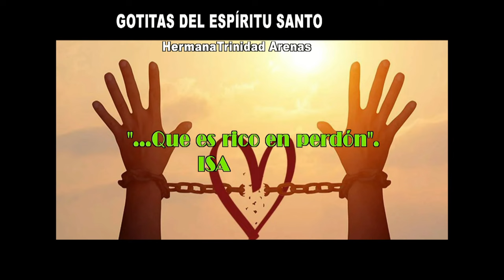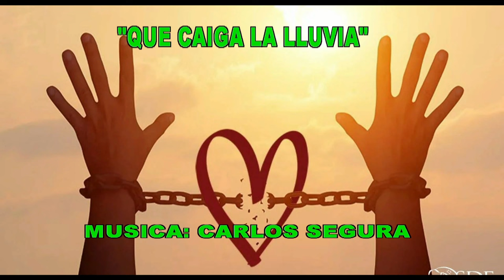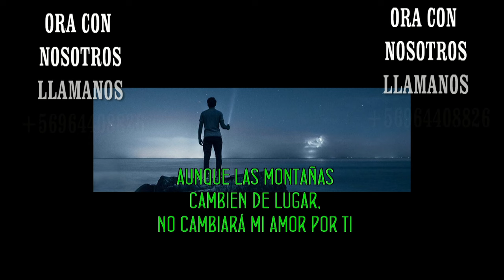GOTITAS DEL ESPIRITU SANTO AÑO 4 NUMERO 180 10 FEBRERO 2024